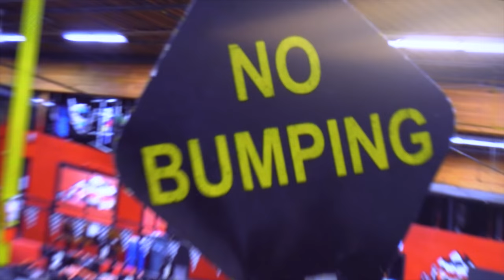Go Karting With Drunk Goggles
Can Dennis out go-kart Berkel? The real question is can Dennis out go-kart Berkel, even if he's completely blind.

DON'T TRY THIS AT HOME, AND DON'T DRINK AND DRIVE. IT'S VERY BAD.